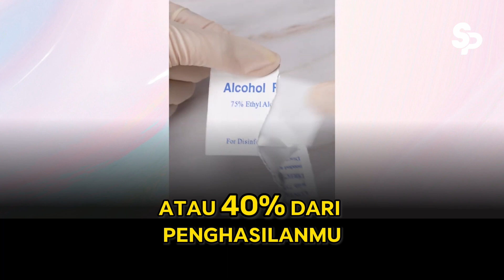Ternyata Ini Prinsip Hidup yang Bikin Kita Jadi KAYA!!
Kenapa orang kaya beneran yang kaya nya sudah tujuh turunan gaya hidupnya lebih sederhana, tidak terlalu glamour dan mewah dibandingkan orang kaya baru?

Menarik, ternyata setelah ditelusuri dari salah satu influencer di Amerika, bahwa bukan hartanya yang membuat old money ini terlihat lebih bahagia dibandingkan new money, melainkan cara mereka hidup.

gaya hidup sehat, tata krama dan sopan santun yang dijaga, berbuat baik kepada semua orang, karena mereka sudah tidak mencari kekayaan lagi. Yang mereka cari adalah hal yang tidak bisa dibeli dengan harta, yaitu kebahagiaan.

Looking for money is easy, but keepin it is hard.

Tapi menurut anda bagaimana? coba tulis pendapat anda di kolom komentar dan kita diskusi seperti biasanya.